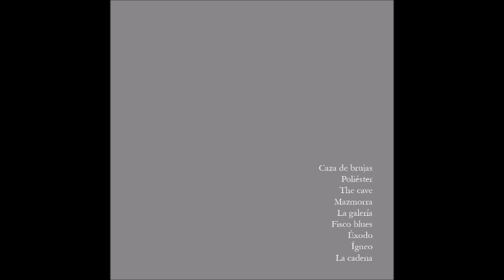Nothing (full album)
Es un placer para nosotros presentarles el volumen nº 73 de la OA: Nothing. En él, los siguientes temas:

0:00 Caza de brujas
1:58 Poliéster
4:37 The cave
7:19 Mazmorra
10:52 La galería
14:34 Fisco blues
16:05 Éxodo
20:08 Ígneo
23:58 La cadena

Álbum 100% original, sin trampa ni cartón.